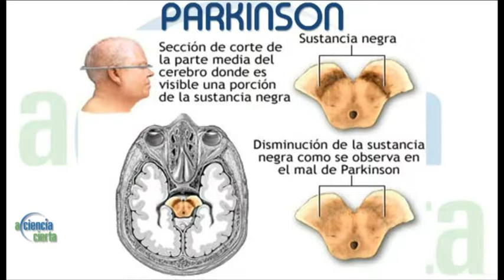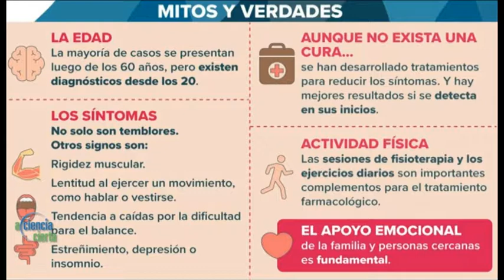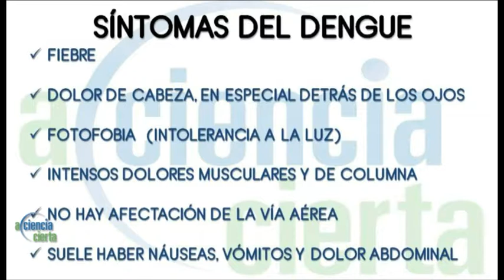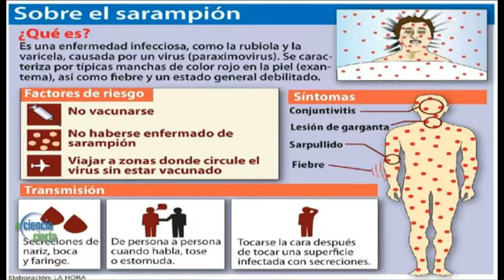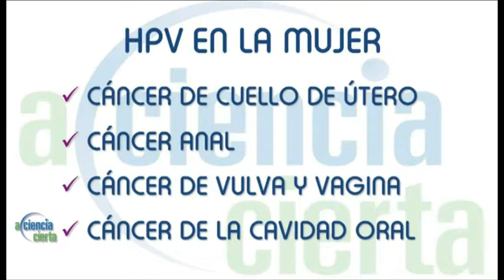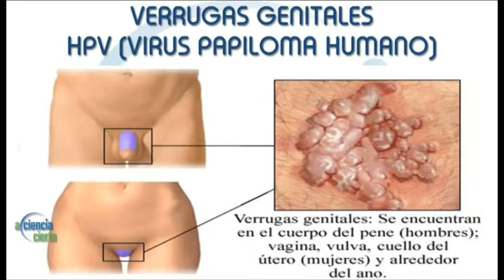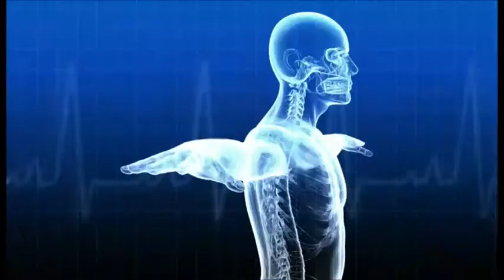A Ciencia Cierta 2019 - Prg 524 - Parkinson, Temblores Escenciales, Dengue, Sarampion, HPV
A Ciencia Cierta 2019 - Prg 524 - Programa emitido el miercoles 21 de Agosto de 2019 por Canal Metro. En este programa Parkinson, Temblores Escenciales, Dengue situacion endemica en Argenitna, Sarampion en adultos, Veerrugas genitales en Hombres y Mujeres causadas por el Virus del Papiloma Humano HPV, Acciones Solidarias de FUNCEI-Fundacion Stamboulian, Desfile y Cocktali a Beneficio Cesar Juricich